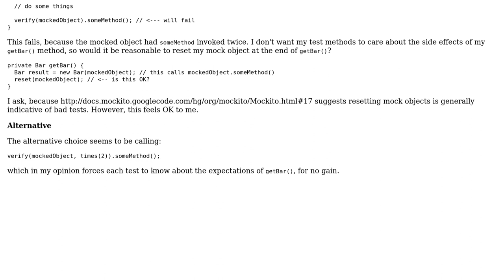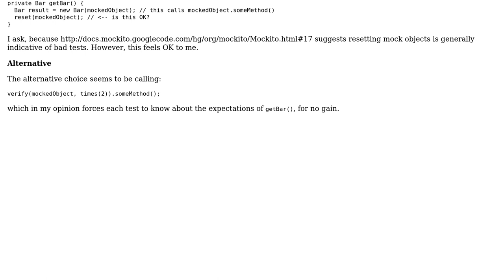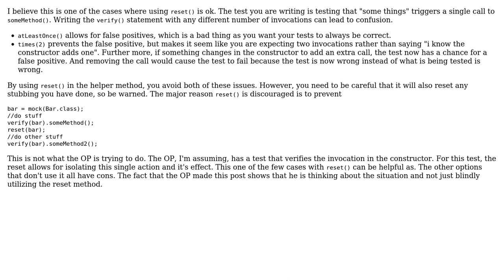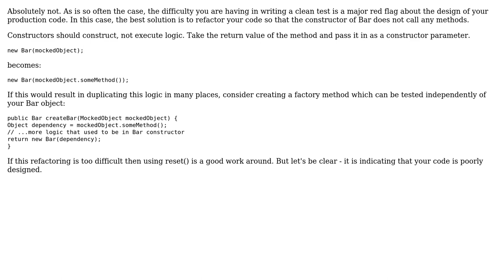Software Engineering: Is this an appropriate use of Mockito's reset method? (3 Solutions!!)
Software Engineering: Is this an appropriate use of Mockito's reset method?

With thanks & praise to God, and with thanks to the many people who have made this project possible! | Content (except music & images) licensed under CC BY-SA | Music | Images & others | With thanks to user unholysampler user tonicsoft user Martin Schroder user greuze user Duncan Jones and the Stack Exchange Network Trademarks are property of their respective owners. You are responsible for your own actions.